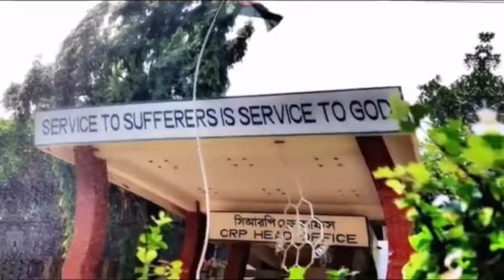52 seconds in the blink of an eye, BHPI_CRP .. Shihabul_Hasan_Borshon Vai